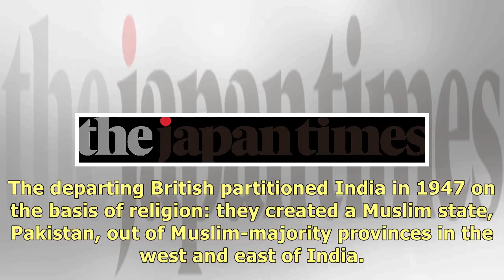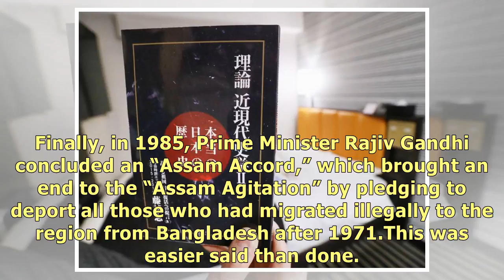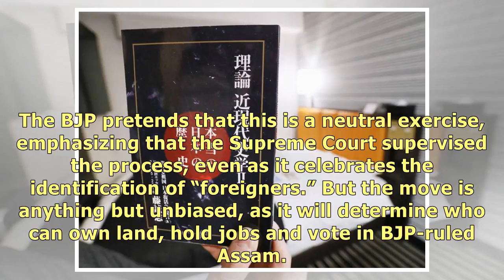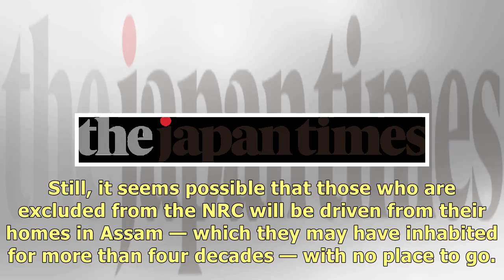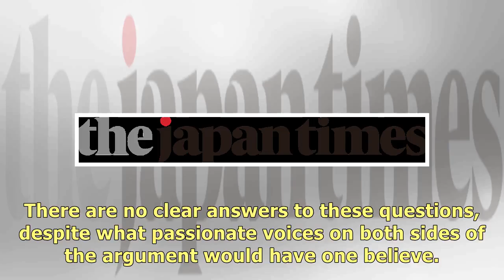Is the specter of ethnic cleansing coming to India? | The Japan Times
NEW DELHI – Seventy-one years after the partition of India, and 47 years after the former East Pakis.